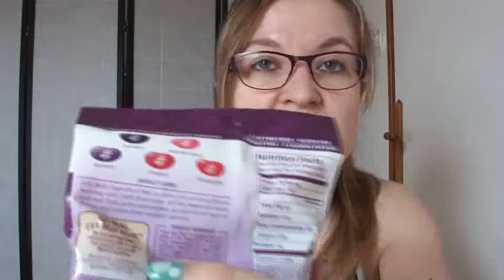Dégustation L'Epicerie Américaine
Je vous présente aujourd'hui ma première vidéo dégustation sur le site l'épicerie américaine.